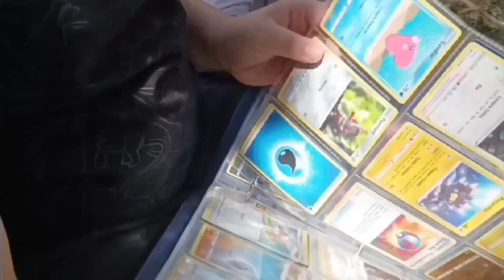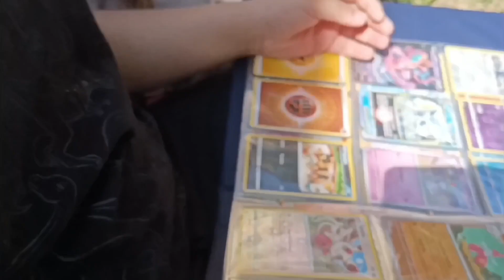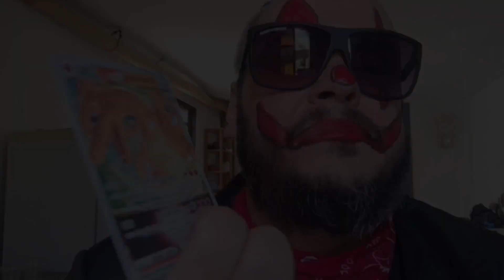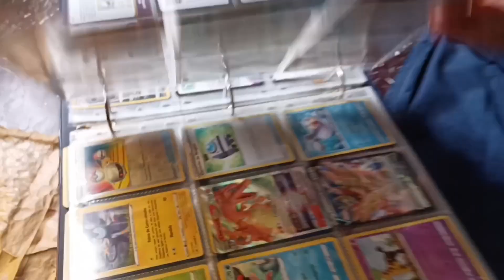Super Valentine episódio 1 "O ataque do palhaço"